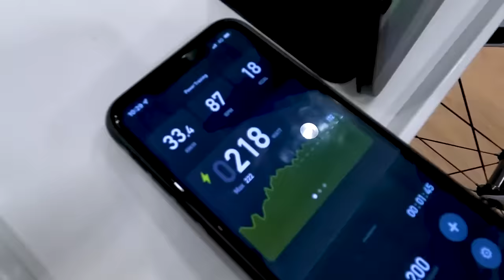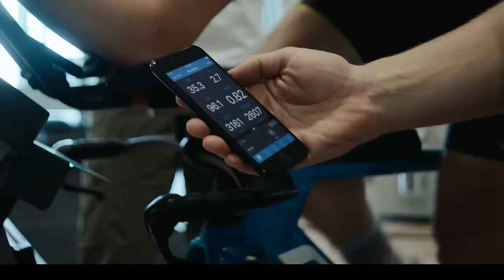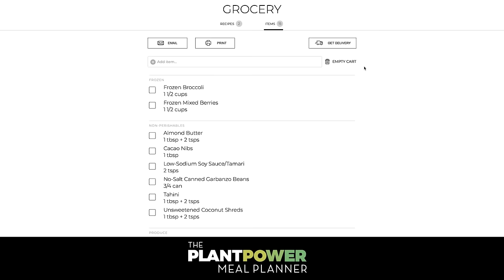Human Performance SECRETS Behind Norwegian World Champions: Olav Aleksander Bu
The legendary coach of Kristian Blummenfelt and Gustav Iden, Olav Aleksander Bu, joins Rich to talk about his unique science-based training protocols that are producing astonishing results in the world of swim-bike-run. To read more about Olav and peruse the full show notes, go here👉🏾
✌🏼🌱 - Rich

00:00:00 - Intro
00:02:31 - How did you make Kristian & Gustav so good?
00:04:06 - Culture is fundamental to development.
00:08:39 - Values and Priorities
00:11:16 - Applying values to tactics, strategies and practices.
00:16:02 - What has Olav learned from Kona?
00:22:02 - Olav's Background: Lifelong Curiosity to Tinker
00:24:31 - Family tragedy
00:25:38 - Olav's transition into endurance sport
00:29:38 - Meeting Kristian & Gustav, merging technology with physiology
00:32:23 - Ad Break
00:33:52 - Limited advancements in triathlon sport beyond bikes
00:43:23 - Olav’s 2 fundamental ruling laws of energy for training
00:46:24 - Understanding lactate testing / VO2 Max / Capacity vs Concentration
00:59:21 - Separating Quality from Intensity on a Training Plan
01:05:20 - True discipline and intentional training
01:06:06 - Layers of importance: 1) velocity. 2) power. 3) lactate (efficiency)
01:15:20 - Core body temperature
01:19:59 - 80% of each calorie spent is devoted to heat; 20% to velocity
01:21:35 - Mechanical vs thermal power
01:22:48 - Evolutionary advances in heat management
01:26:50 - HRV. Don’t allow it to dictate your workout
01:30:13 - Difficult to predict overtraining, recovery
01:32:48 - Recovery, sleep, calories & listen to your body
01:36:43 - Maximal sustainable energy expenditure, What is the Limit to Human Performance?
01:40:59 - Closing Remarks

I LOVE MAIL! SEND IT HERE:
29617 Agoura Rd.